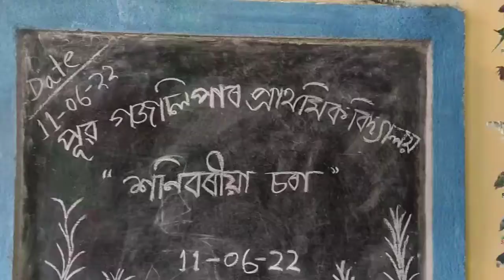শনিবৰীয়া চৰা। পূৱ গজালিপাৰ, কাৰ্বি আংলং, অসম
পূৱ গজালিপাৰ প্ৰাথমিক বিদ্যালয়ৰ বিভিন্ন জনগোষ্ঠীৰ সংমিশ্ৰণত থকা সৰু সৰু কনমানি শিশু সকলৰ মাজত অনুস্থিত কৰা শনিবৰীয়া চ'ৰা /Saturday club

VIDEO CREDITS:
Director of photography : Rinku Saikia
Camera : Rinku Saikia
Editor : Rinku Saikia